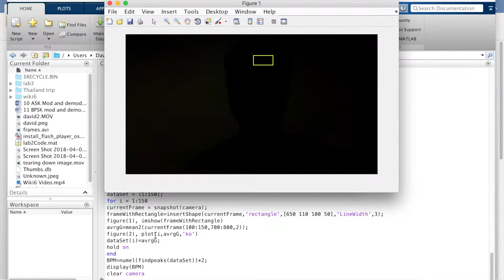FIU lab3 measurements of the cardiac pulse